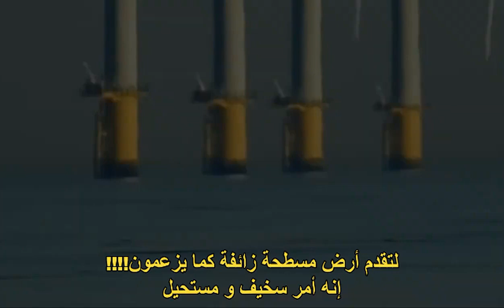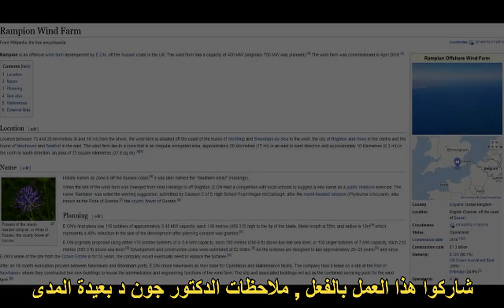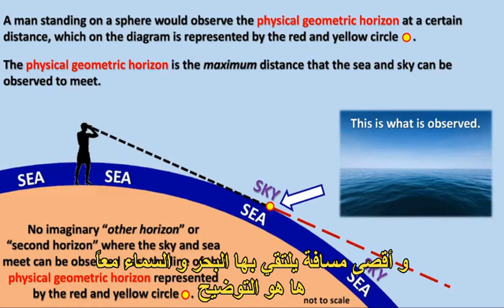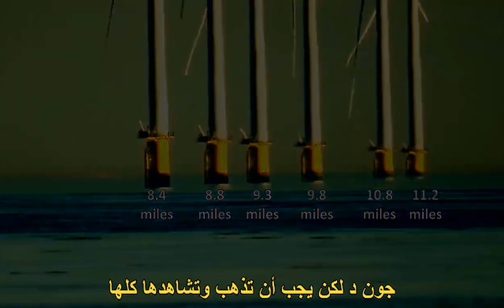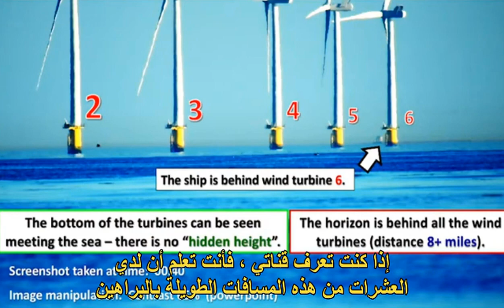صاحب شهادة دكتوراه يثبت خطأ نموذج الكرة الأرضية